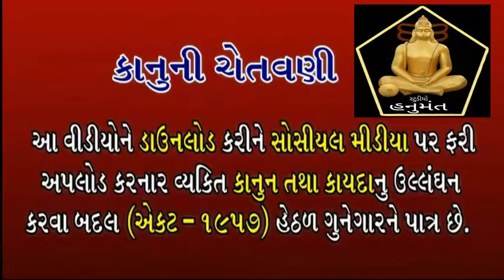ઘૂનાવાળી ખોડિયાર ભાગ - ૧૦ | Jitubhai raval devgana | Dak damru program | Khodiyar ma na dakla |Tared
નમસ્કાર ,

૧ )જો તમને ભજન - સંતવાણી  માં રસ હોય તો આપ અમારી YOUTUBE ( યૂટ્યૂબ ) ચેનલ

૨) જો તમને ફિલ્મો જોવાનો રસ હોય તો આપ અમારી ફિલ્મો ની REVIEW ચેનલમાં જોઈ શકો છો .

Hi Friends,

If you really Love to Watch the Movies and Webseries than you are at the right place .We Review Trailer,Firstlook or Movies very Honestly.Mostly we make videos on the Upcoming,Unrated,Toplist as well as fresh Reviews of newly launch Trailers and Movies of any language . Language Barries is not the Issue . We Usually Provide all the Movies link to Download easily for you In Our TELEGRAM channel disussed in the Videos .

Items used :
   1) camera used - NIKON D3400

2)  Microphone used    MIC.

all this information are based on google search and youtube videos we never try to hurt anyones feeling by their culture or religion and our channel never support smoking and other harmful products .